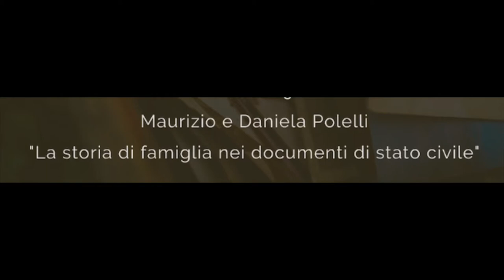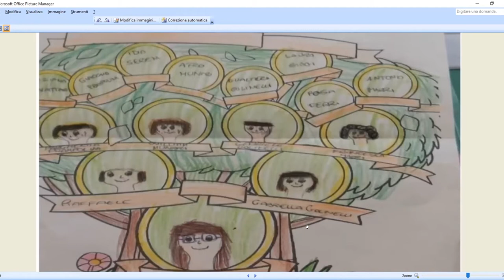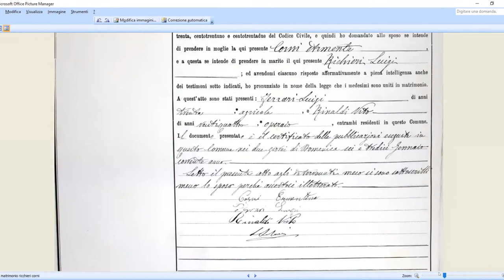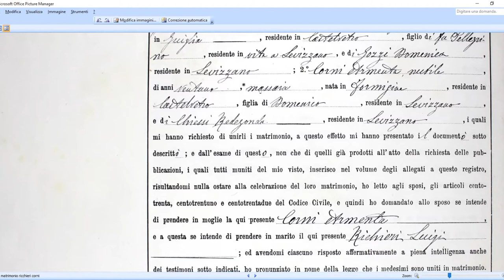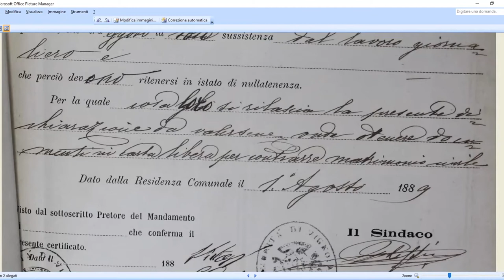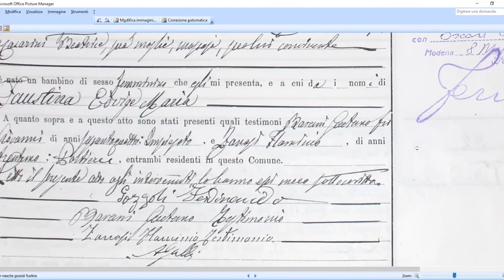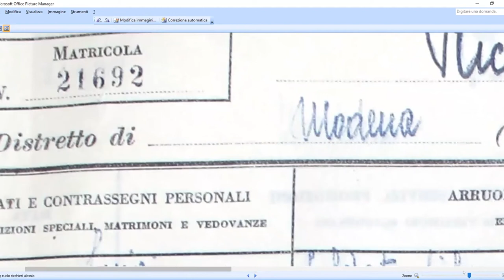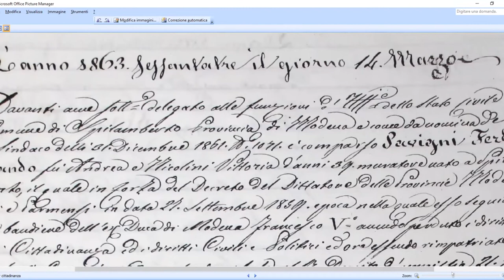La storia di famiglia nei documenti di stato civile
Maurizio e Daniela Polellì ci parlano di come scoprire la storia di famiglia tramiti documenti genealogici. la descrizione fisica nei documenti militari, gli indirizzi di casa, l'età e professione dei genitori negli atti di nascita, scoprire la storia della persona tramite i registri di cittadinanza, trovare informazioni storiche, adozioni, riconoscimenti di figli, stato patrimoniale della famiglia nei vari allegati.